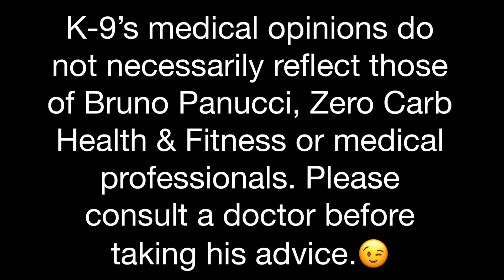Carnivore Diet: Ditch the scale for weight loss? #125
Weight loss on the carnivore diet is not always good, look for other non scale victories. Can weight gain be a good thing?